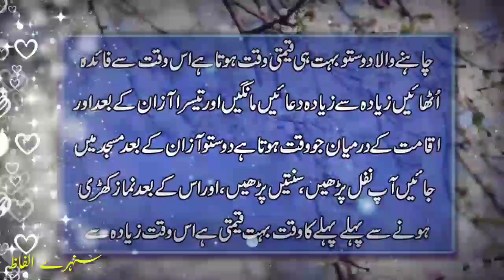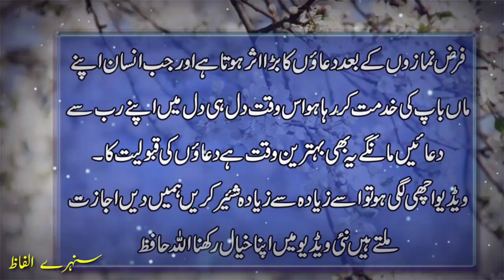Dua Ki Qabooliyat Ke Khas Auqat | Nabi Kareem SAW Ka Farman | Sunehre Alfaz P# 477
Assalam O Alaikum brother s and sisters hop ap thek hon gy in this video you can watch dua kiqabooliyat ke khas auqat | Nabi Kareem SAW ka farman | Sunehre Alfaz P# 477
Released Date:26-March-2023(Saturday)
Editor: Sunehre Alfaz Team
Back Music: Sad Flute tone
Label: Sunehre Alfaz
Production: Sunehre Alfaz
Uploaded By: Sunehre Alfaz (Youtube Channel)